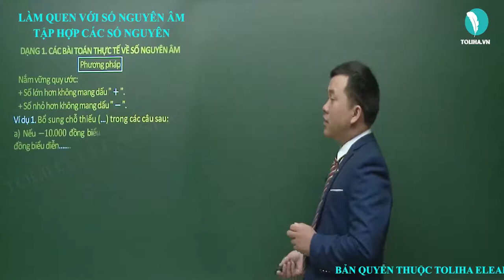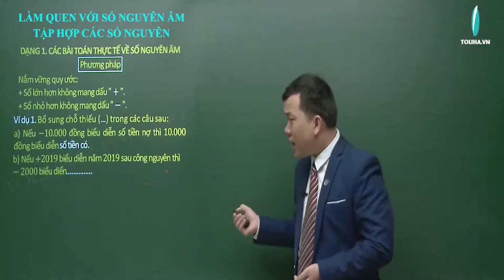Làm quen với số nguyên âm. Tập hợp các số nguyên - Số nguyên - Toán 6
Ví dụ 1. Bổ sung chỗ thiếu (…) trong các câu sau:
a) Nếu −10.000 đồng biểu diễn số tiền nợ thì 10.000 đồng biểu diễn ...
b) Nếu +2019 biểu diễn năm 2019 sau công nguyên thì −2000 biểu diễn ...
c) Nếu −12^0 𝐶 biểu diễn 12^0 dưới 0^0 𝐶 thì +31^0 𝐶 biểu diễn ...
LÀM QUEN VỚI SỐ NGUYÊN ÂM. TẬP HỢP CÁC SỐ NGUYÊN